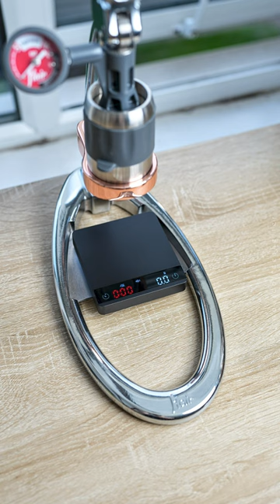MiiCoffee Nano Pro Espresso Scale! Best BangForBuck! 💫☕️🖤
MiiCoffee Nano Scale, Probably Best BangForBuck Espresso Scale! 🖤💫📸
Review is coming tomorrow, along many other scales, in addition to a Giveaway.
Hope you are having a lovely day ☕️🤍